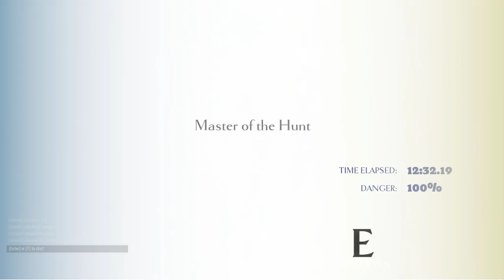Deadeye | Let's Play Dauntless Beta Gameplay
Let's play Dauntless a co-op, action RPG coming to PC, currently in early access. Battle ferocious Behemoths, craft powerful weapons, and forge your legend in the Shattered Isles. On today's Dauntless beta gameplay video, we engage with an overgrown porcupine Deadeye.

About Dauntless :

Dauntless is an upcoming free-to-play action role-playing video game in development and to be published by Phoenix Labs. Dauntless takes place in a fantasy setting, where a cataclysmic event has torn the world apart, releasing monster-like Behemoths that prey on the surviving humans. Players take on the role of Slayers to take down Behemoths, collecting loot that they used to craft and upgrade weapons and equipment as to take down larger and more powerful Behemoths. While hunting, the game plays as a third-person action game; the player uses a combo system to attack the creature, while monitoring their own health and stamina gauge. Such hunts can take upwards of twenty minutes of in-game time to complete The game can be played both as single player or co-operatively with up to four people.

Hone your skills against challenging Behemoths.
Hunt together and share in glory.

Dauntless was heavily inspired, as well as frequently compared to, Capcom's Monster Hunter series, which can see hundreds of hours put into a game by a player; the developers themselves have over a collective 6000 hours in various Monster Hunter titles. Dauntless was also influenced by Dark Souls and World of Warcraft. Dauntless is intended to be played co-operatively as a social experience, and intend to add social/multiplayer interactions that are persistent in games like World of Warcraft and Destiny to differentiate Dauntless from the Monster Hunter games. Dauntless’ look and feel was inspired by the animated film Tangled and other Disney films, keeping a sense of hyper-realism so that the game's graphics will age well.

Dauntless is currently planned for a personal computer-only release, but Phoenix Labs have been in discussions with publishers for consoles, and would like to support cross-platform play if they do publish to these systems.